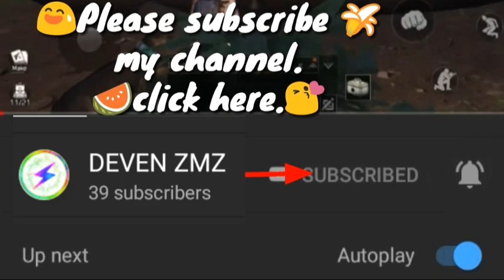🍄HOW TO FIND LIME IN LIFE AFTER GAME.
BEST GAME FUNNY.
Comment like ok bye see you.
(Huge thank you to NetEase forsponsoring this video + supporting the channel :D) Welcome to LIFE AFTER the NEW FREE Open World Survival Game on MOBILE (Life After English version *JUST* came out!) where we're facing GIANT BOSS Zombies, doing our first BASE BUILDING /MANOR BUILDING+ZOMBIE DEFENSE as we fend off waves of zombies attacking our manor base before they send their ROCKET LAUNCHER BOSS ZOMBIE AT US.We also check out all that the Hope 101 Town Settlement has to offer after being welcomed into their settlement town in Life After Gameplay Part 1!(If you guys like Last Day on Earth Survival, I think you'll LOVE Life After :D)
Bye. .😆🍞